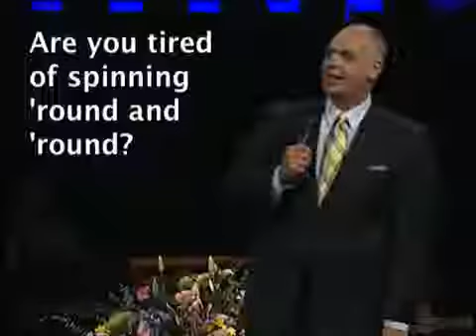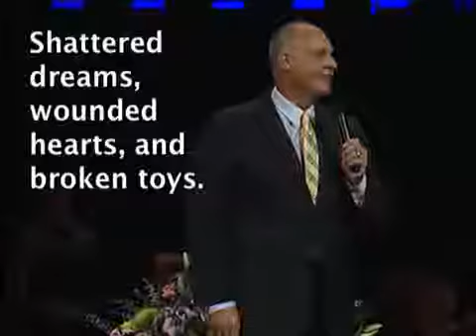First Baptist Jackson, Testimony of Grace and Mercy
Dr. Lavon Gray shares his personal testimony of his family's faith and God's mercy in times of struggle.